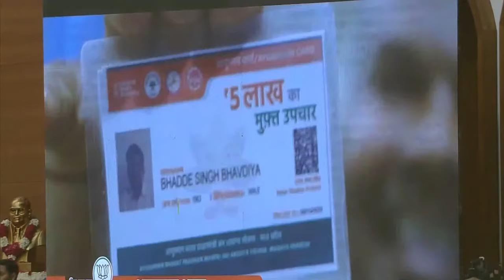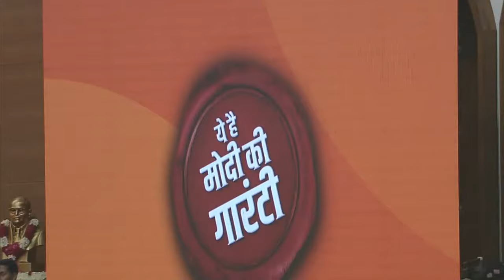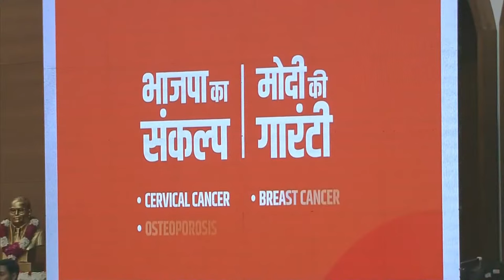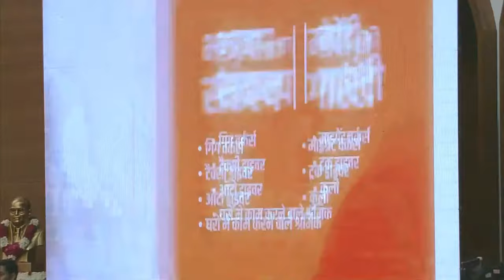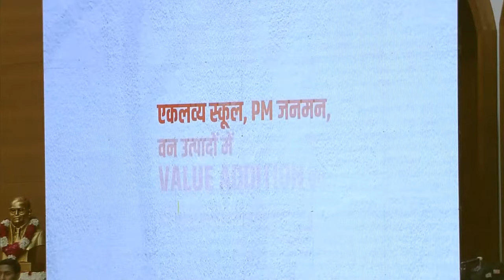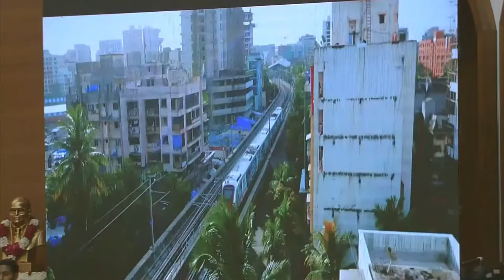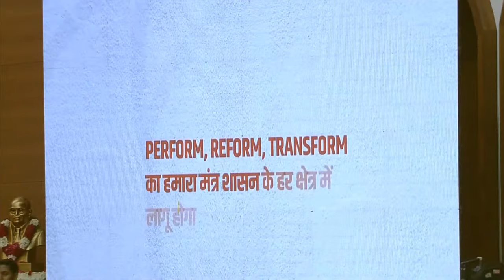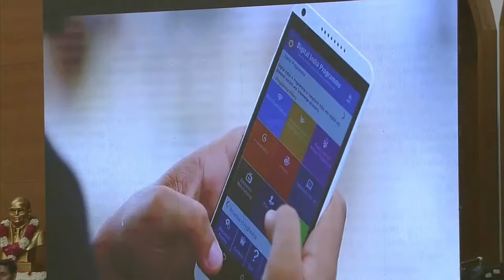LIVE: BJP releases Sankalp Patra for Lok Sabha elections 2024.